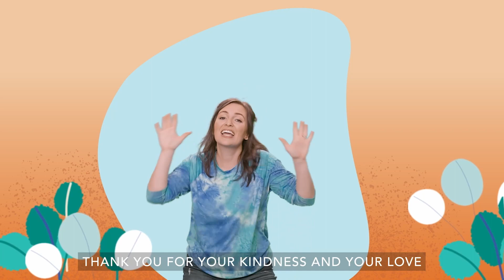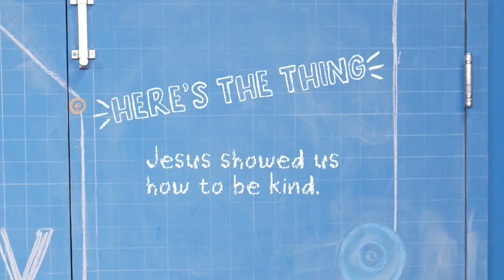Xtreme Kidz Elementary (K-3) | February 04, 2024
Welcome to Xtreme Kidz! We are so excited that you joined us today! Xtreme Kidz Children's Ministry is here to help your children develop their own authentic faith and relationship with Jesus so they can change the world.

"I Chose Jesus"- Let us know! "I'm New to Xtreme Kidz"- Let us know! @ 11:30 EST